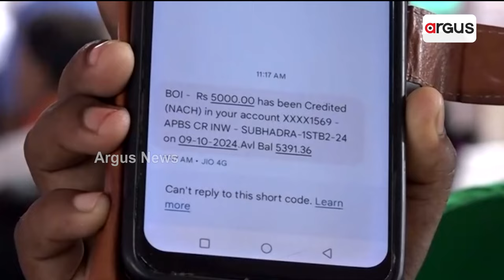୧୫ ଦିନରେ ସରିବ ‘ସୁଭଦ୍ରା’ ଯାଞ୍ଚ | Pravati Parida on Subhadra Yojana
୧୫ ଦିନରେ ସରିବ ‘ସୁଭଦ୍ରା’ ରିଜେକ୍ସନ ଯାଞ୍ଚ । ଅଧିକ ରିଜେକ୍ସନ୍ ଜିଲ୍ଲା ଗୁଡିକୁ ଗୁରୁତ୍ବ । ମାଲକାନଗିରି, ଗଜପତି, କୋରାପୁଟରେ ଅଧିକ ଫର୍ମ ନାକଜ ହେଇଥିବା କହିଲେ ଉପମୁଖ୍ୟମନ୍ତ୍ରୀ ପ୍ରଭାତୀ ପରିଡ଼ା । ପ୍ରଥମେ ମାଲକାନଗିରିରେ ଆରମ୍ଭ ହୋଇଛି ଭେରିଫିକେସନ୍ ।